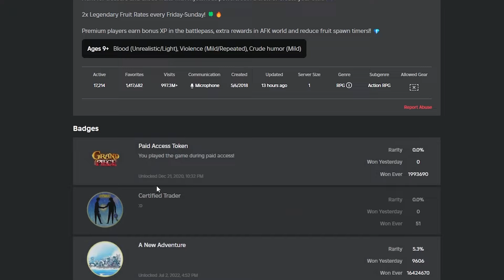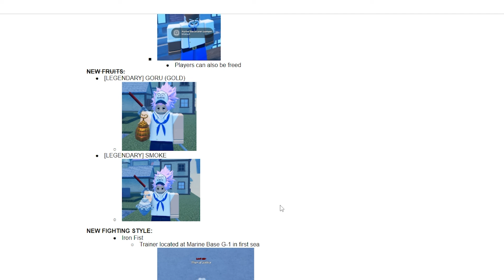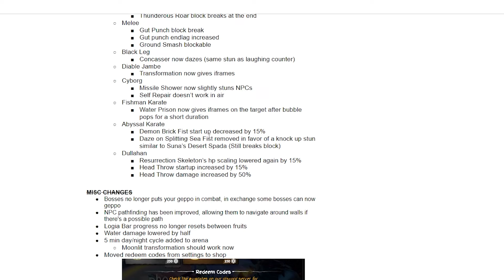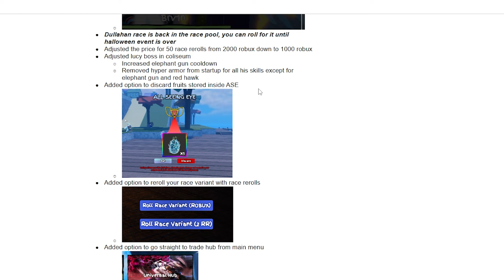The PROBLEM With GPO Updates.. (and why i keep playing them)